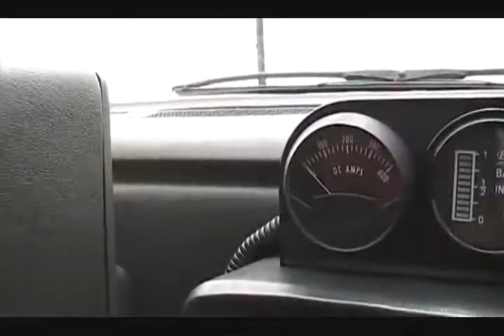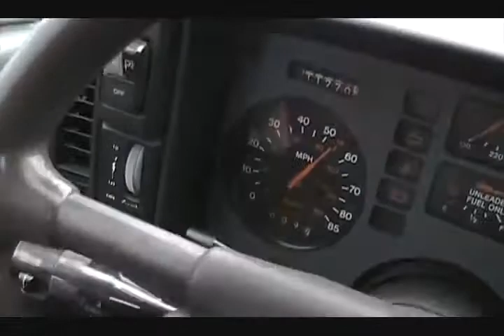ev test.flv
electric car test drive.